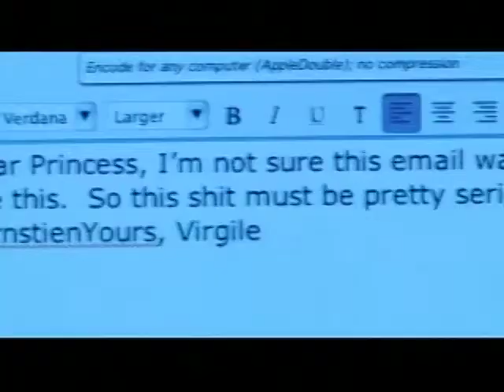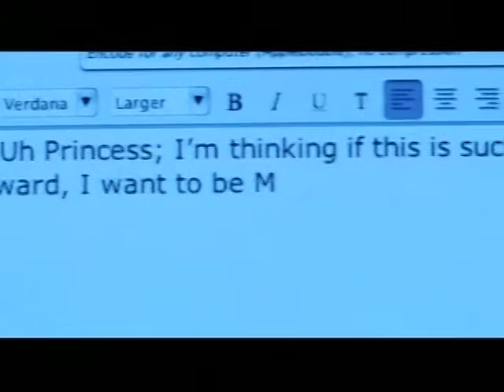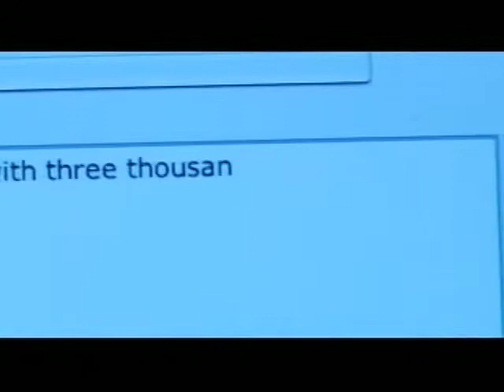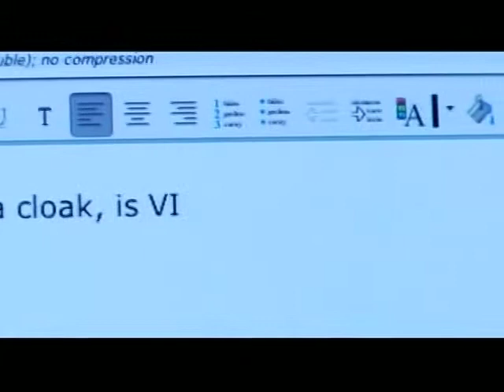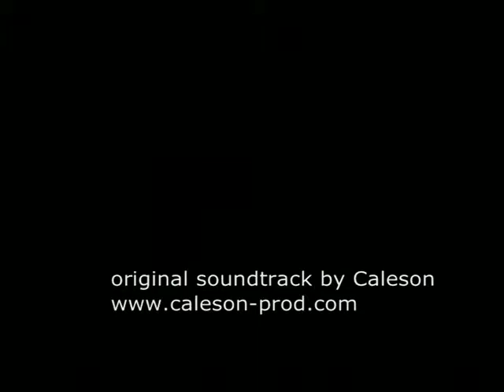Princess Bamba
A short I cut for Director / writer Jonathan Lennard.